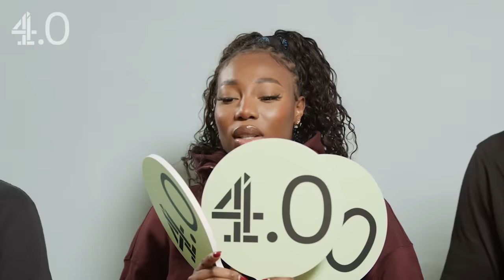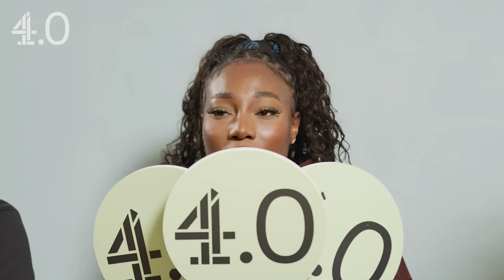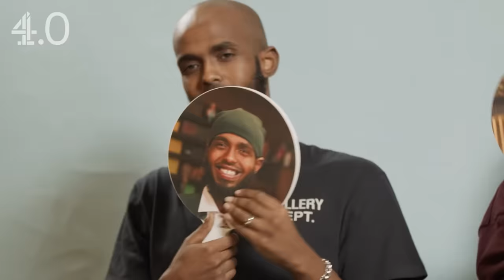Adeola Spreads Rumours About Herself to Stay Relevant!? | Food Over Friendship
“Don’t talk about yourself like that!”

@channel4.0 presents Food Over Friendship, where @HarryPineroTV, @darkestman2128 & @AdeolaPatronne find themselves HANGRY, and the crew is about to steal their lunch. If they want their food back, the group have to answer the same questions on who is the most replaceable on Worst In Class, who’s most likely to be a homewrecker and who has the worst chat-up lines. If their answers don’t match, they risk having their munch STOLEN and being left to starve. Will they match every question? Watch to find out!

Chapters:
00:00 Intro
00:50 Who’s Most Likely To Be A Home Wrecker?
01:25 Who Has The Worst Chat Up Lines?
01:57 Who’s Most Likely To Have Hot Breath Even After Brushing Their Teeth?
02:58 Who’s Most Likely To Start A Rumour About Themselves To Stay Relevant?
03:53 Who Has Made A Move On The Biggest Celebrity?
05:11 Who’s Most Likely To Sin Behind Closed Doors But Act Like A Saint In Public?
06:16 Who’s Most Likely To Snake All Their Friends To Be Successful?
07:09 Who Is The Most Replaceable In ‘Worst In Class’?
07:56 Outro

From Harry Pinero, Nella Rose and Darkest to Adeola Patronne, Chloe Burrows and Billythegoat, Channel 4.0 is your destination for the freshest content from the UK's biggest creators.